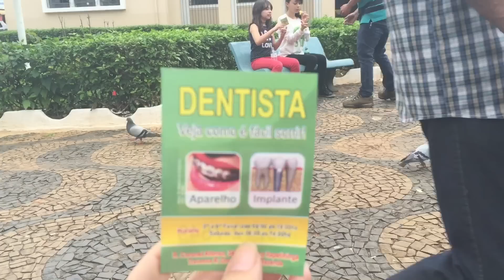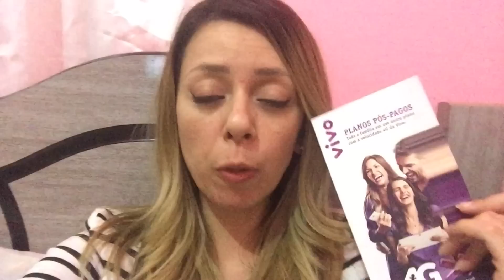BOLINHO DE FRANGO DE ITAPETININGA | Matsura Vlog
Encontro com nossas primas e uma voltinha pelo centro de itapetininga :)

thaismatsura
thalita.matsura

Para conferir outras comprinhas clique aqui abaixo ;)